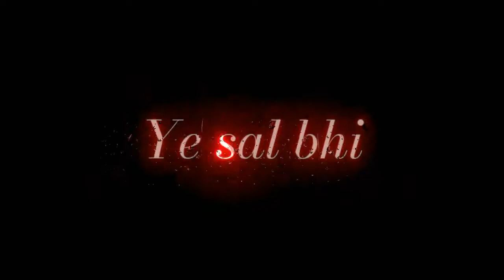Happy new year 2022 status